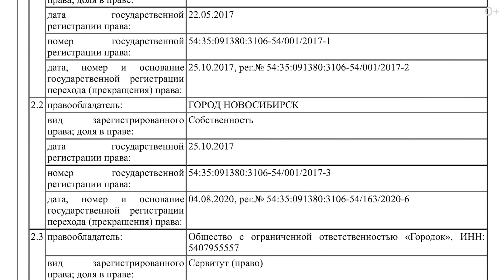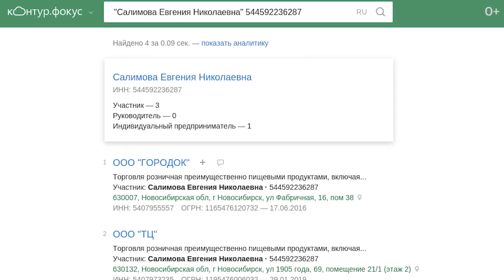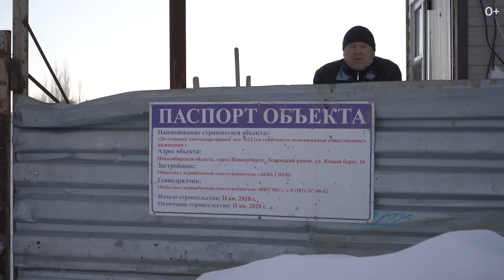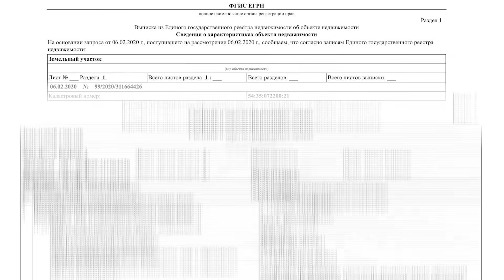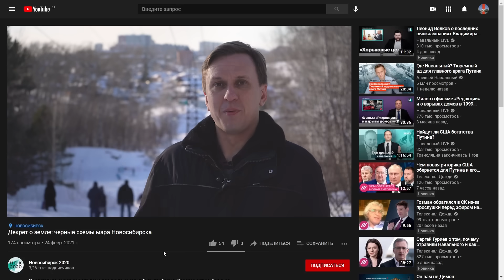Декрет о земле: черные схемы мэра Новосибирска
Мэр Локоть продаёт Новосибирск застройщикам. Рассказываем про коррупционные схемы мэрии.